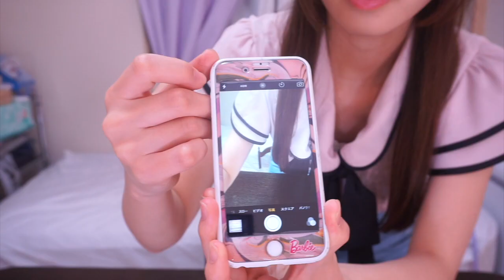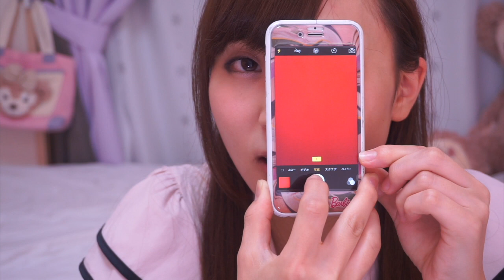iPhoneフラッシュの電流で、黒い眉毛を脱毛してみた結果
iPhoneフラッシュの電流で黒い眉毛を脱毛できるのか、実験してみました！

光脱毛に似てるから、できると思ってんだけどな笑

結構痛かったです！

【SNS】